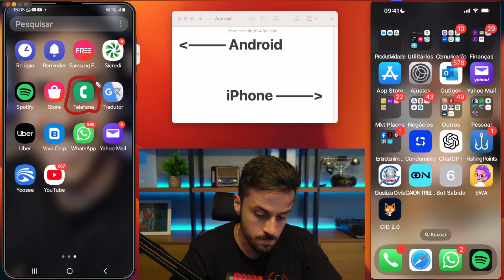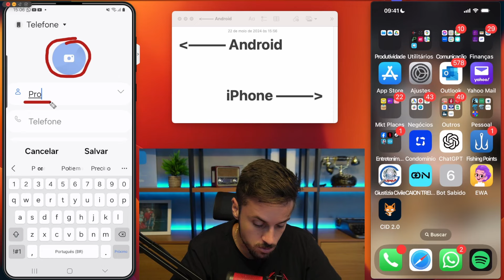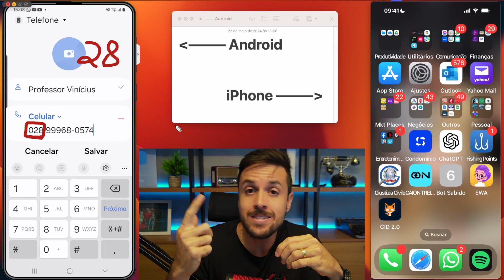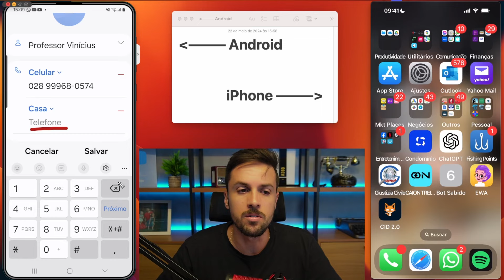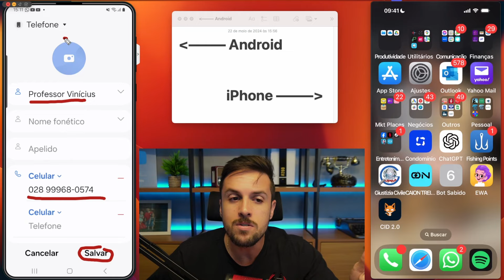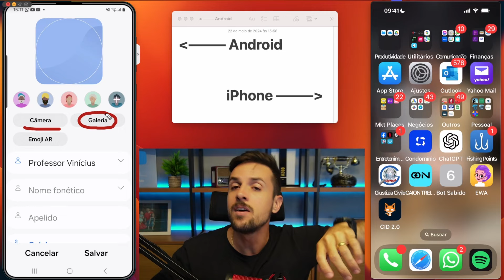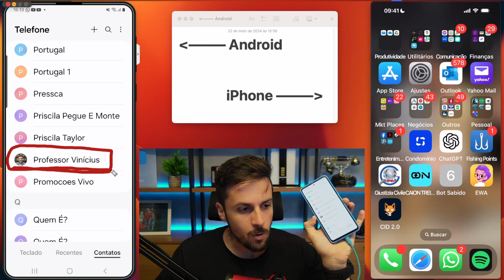COMO ADICIONAR CONTATO COM FOTO NO CELULAR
Aprenda a adicionar contatos com foto no seu celular Android de forma fácil e rápida. Assista e personalize sua lista de contatos!